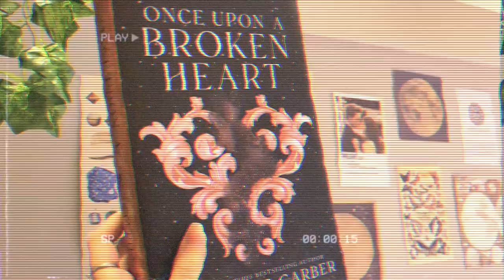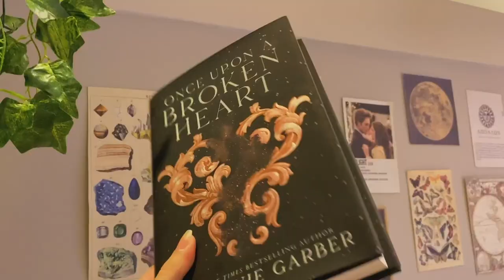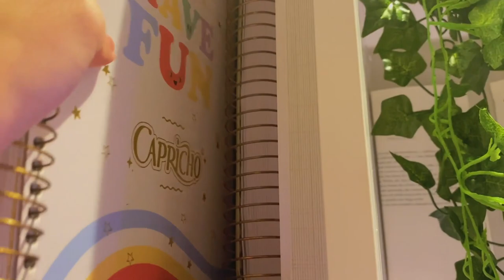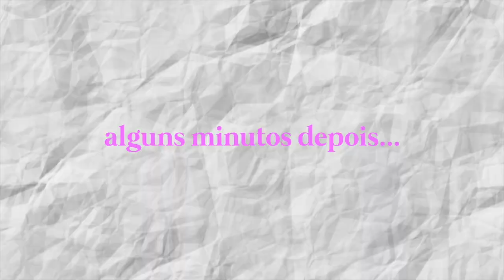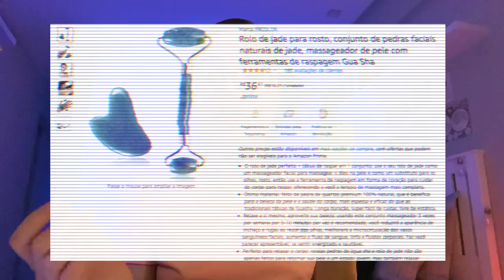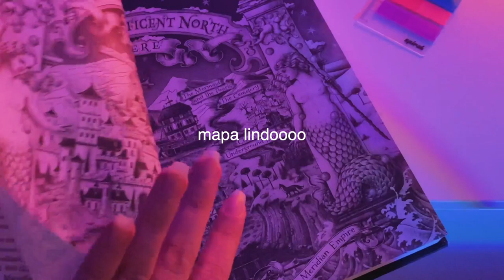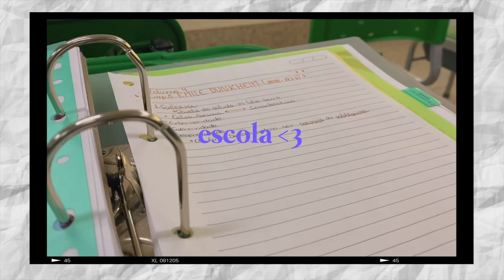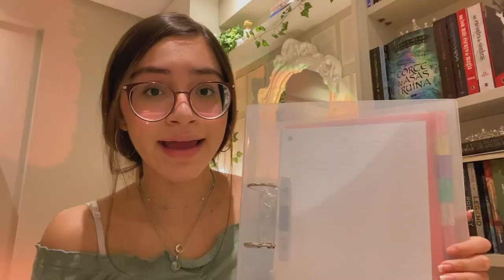Vlog dos meus primeiros dias de aula + meu material escolar 2022 📚✨- Hello belah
Esse vídeo é o Vlog dos meus primeiros dias de aula + meu material escolar 2022! Espero muito que vcs gostem desse Vlog que foi bem produtivo!

•Skoob: @borgesbelah

✨Se vc está lendo a descrição comente um  🌙

LOVE UU🤍🤍

🔮Dúvidas frequentes:
•Que aplicativo eu uso para editar? Final Cut Pro